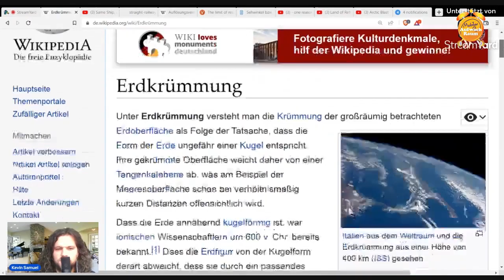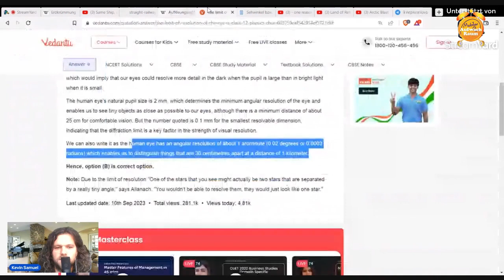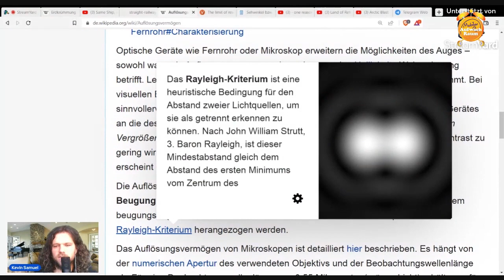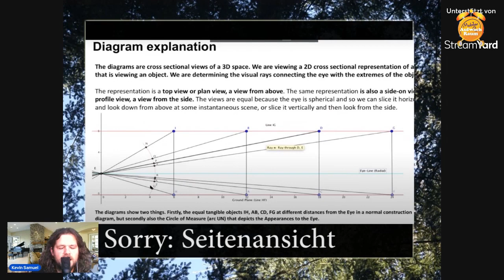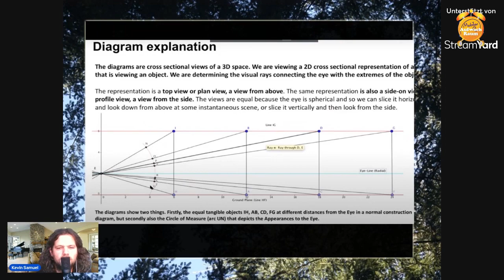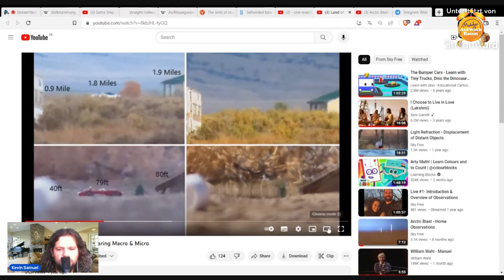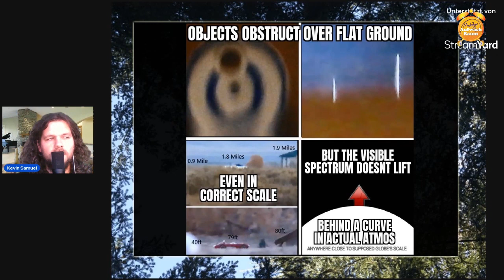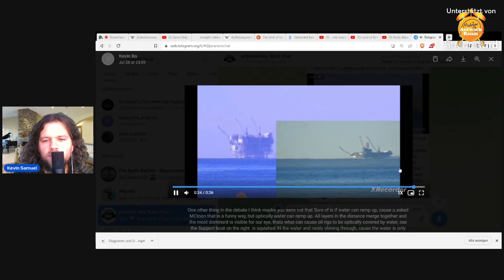Es gibt keine Globuskrümmung - Diagramm und Demonstration weshalb Objekte auf Distanz verschwinden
Ein wesentlicher Grund weshalb ich weiß, dass wir nicht auf einem Globus leben